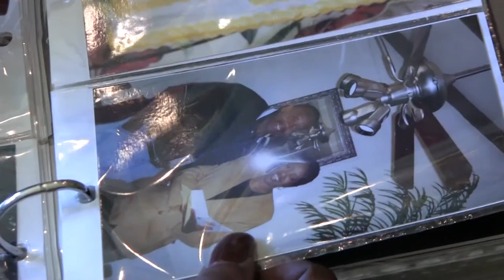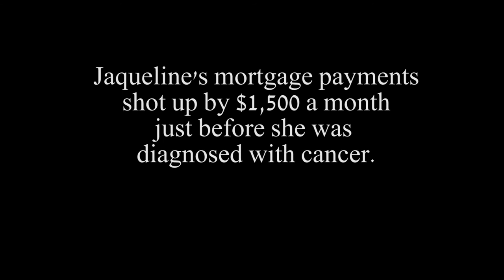Jaqueline Barber fights cancer and eviction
Jaqueline Barber is a retired Atlanta Police detective and cancer survivor. Her cancer has come out of remission and US Bank is attempting to waive a stay granted by bankruptcy, charge Jaqueline their legal fees, and evict her family of six.

Sign her petition to put pressure on US Bank to stop the eviction process. Make them work with Jaqueline.